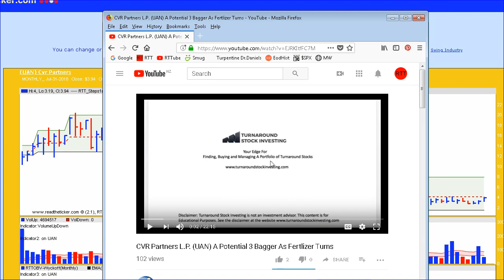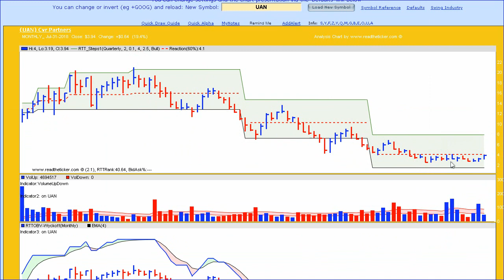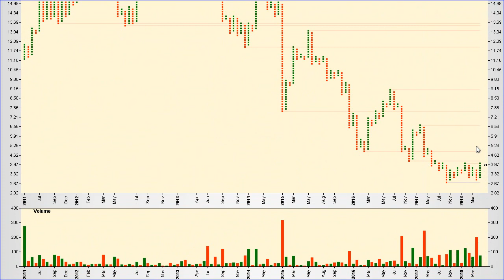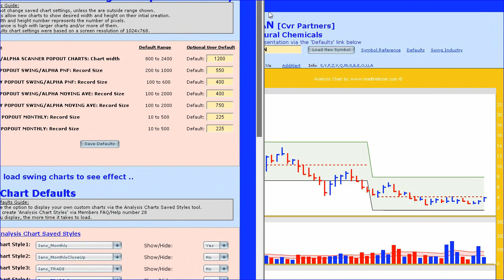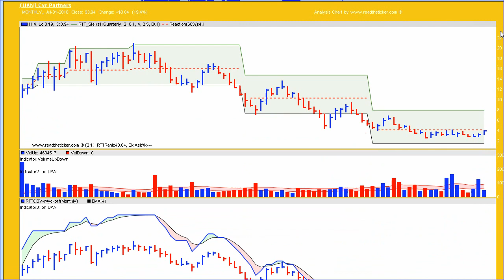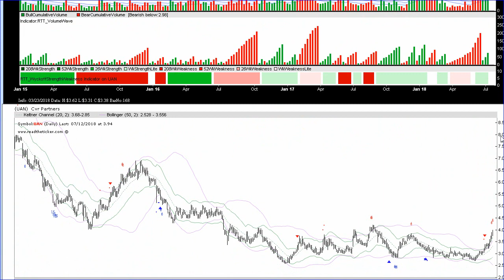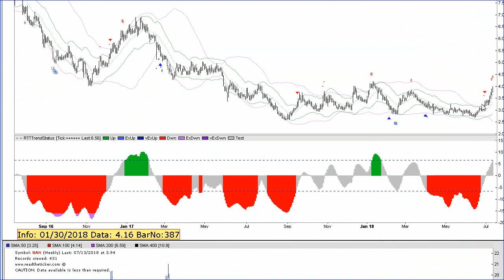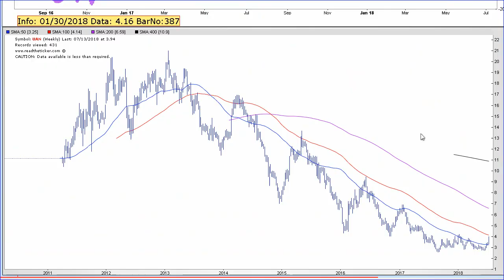Reading the tape of ticker CVR Partners (UAN)